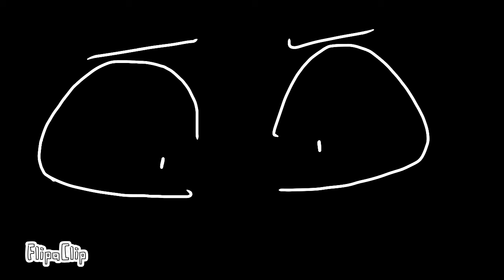Salutations Sir! meme //Atom Hell// -TW-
Hello people :D
How are my wonderful little Cookied Shrimps doin?